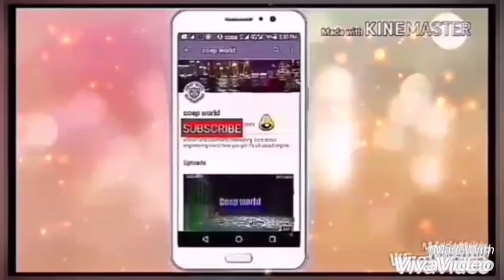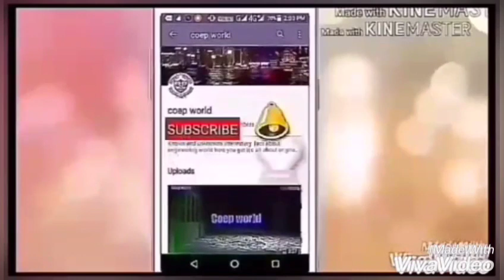DR.PUNJABRAO DESHMUKH KRISHI VIDYAPEETH AKOLA CAMPUS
DR.PUNJAB RAO DESHMUKH KRISHI VIDYAPEETH AKOLA
 CAMPUS

MHT CET 2020 MOST IMPORTANT VIDEO

 HELLO FRIENDS HERE ARE SOME BEST BOOK FOR JEE MAIN TO

🔴SEND COLLEGE INFORMATION FOR REVIEW VIDEO ON COEP WORLD CHANNEL

DR PUNJAB RAO DESHMUKH KRISHI VIDYAPEETH AKOLA CAMPUS

DR PUNJAB RAO DESHMUKH KRISHI VIDYAPEETH TOTAL INFORMATION

DR PUNJAB RAO DESHMUKH KRISHI VIDYAPEETH